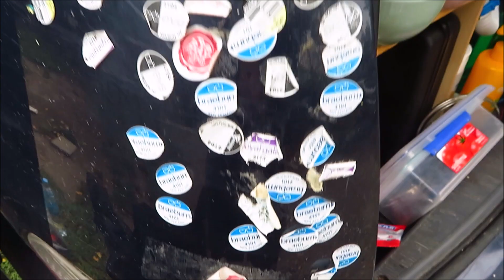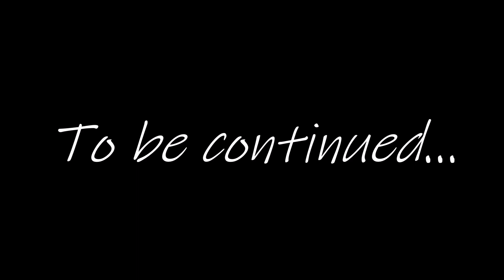Die Kids aus der Ecolodge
3 Wochen Ecolodge mit der Crew.